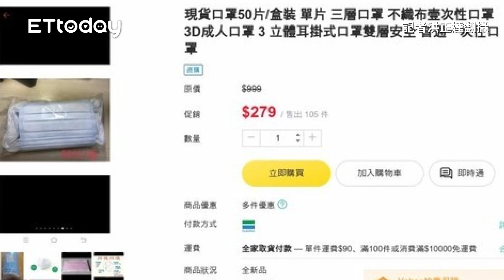「訂3盒只收到3片」！彰化男騙賣醫療用口罩 買家收到「仙貝」傻眼